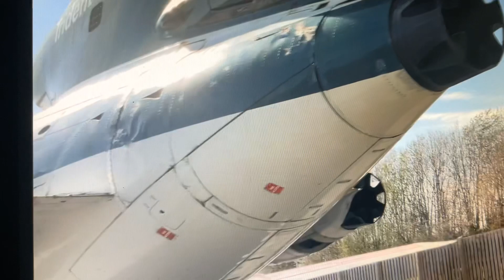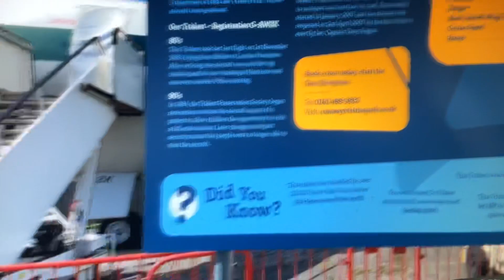Hawker siddeley trident 3B 101 at Manchester runway visitor park in 2023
Taking from my laptop i lost the original film on 8.4.23 a Chad benson film 2023